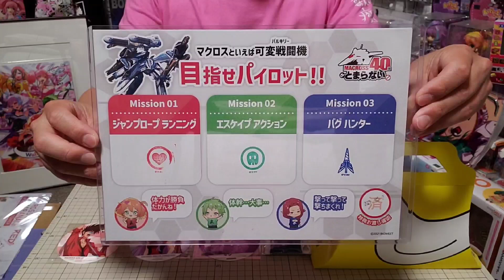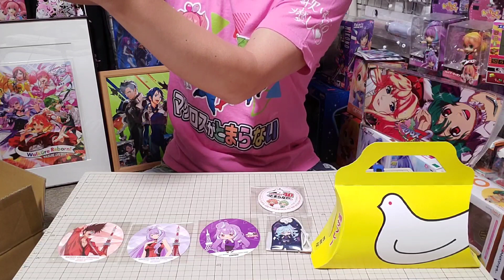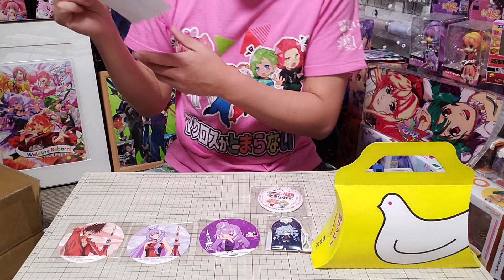【雑談】マクとまグッズが届いたのに憤慨しているようです【マクロスがとまらない】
どうせなら新しいTシャツでイベント参加したかったですよ！
ま、それでも嬉しいには変わらないですが♪